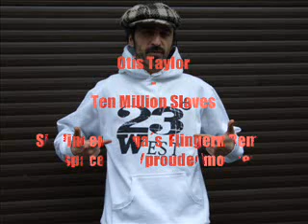PUBLIC ENEMIES _Otis Taylor - Ten Million Slaves (RMX By Sir Vincent Vega)